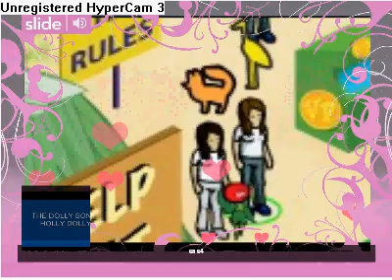Kidscom.Com Pictures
ThiS r sandy cape and sandi apple And Taffy Daily pictures!